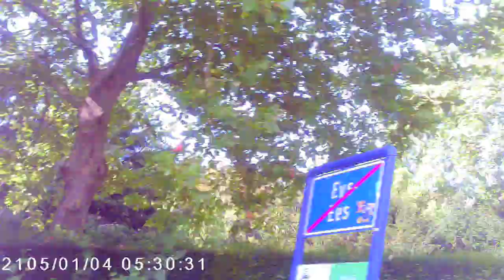marco carso 14 aug 2020 bodycam vaals